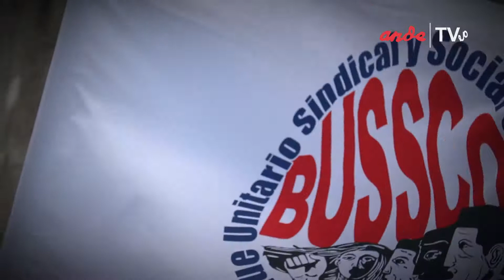I INVITACIÓN MARCHA 1 MAYO